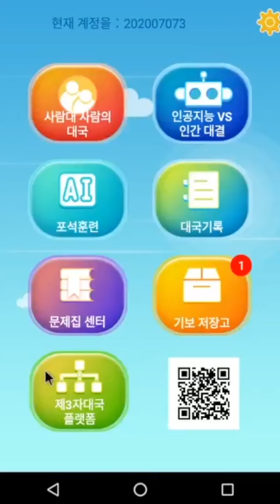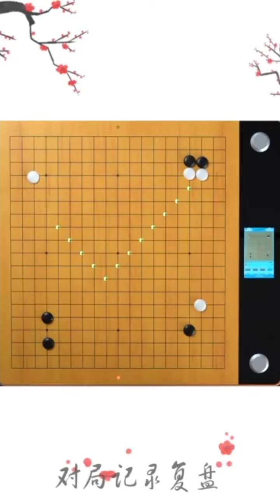제09장 대국기록복기 설명 동영상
IZIS 는 기존의 바둑판에 고성능의 인공지능이 설치된 신개념 바둑판으로,   사람 ㅡ 인공지능,  사람-사람 온라인대국,  복기, 사활문제풀이 등 여러가지 기능이 탑재된 모델입니다.
IZIS 는 바둑을 즐길때는 좋은 친구, 바둑을 배울때는 좋은 선생님으로 여러분에게 최고의 바둑 파트너가 되어줄 수 있습니다.

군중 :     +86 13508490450